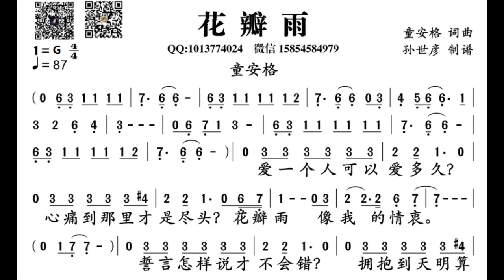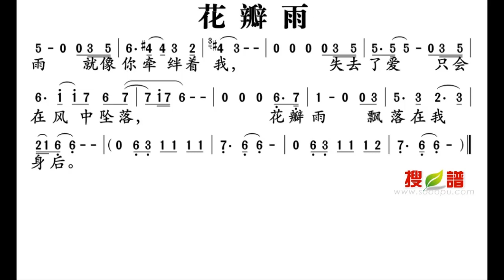花瓣雨 G调伴奏 - instrumental in G